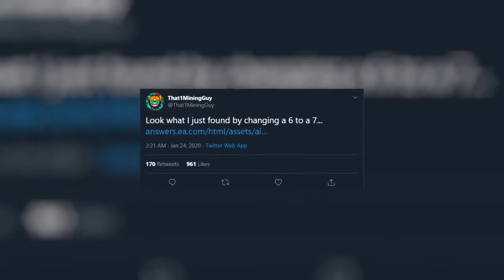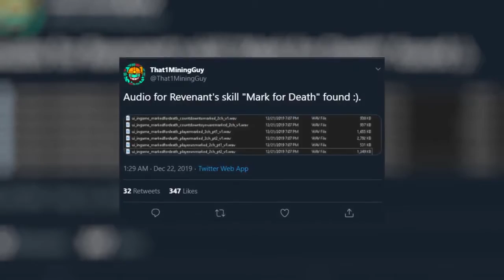Apex Legends Funny Moments